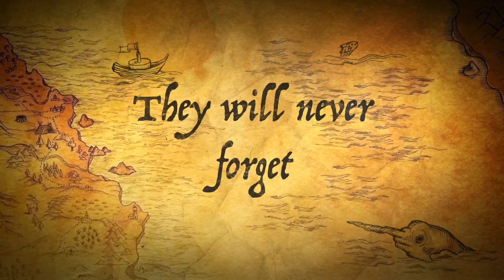PFR 2015 Nacho Libre Parade Float iMovie Trailer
2015 was Huntsville's best 4th of July parade. It was amazing.  I'm serious. It was mostly for the orphans and the childrens.